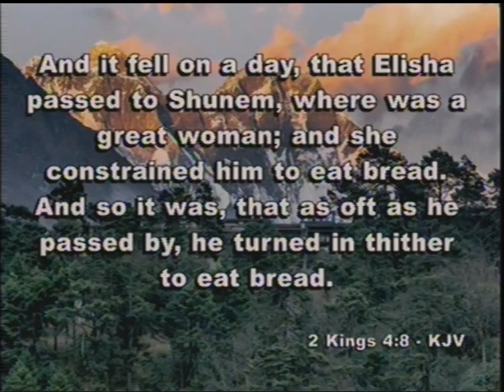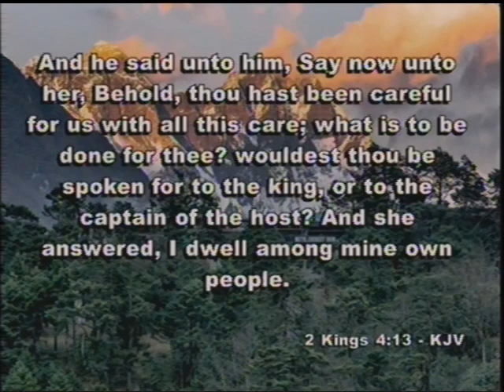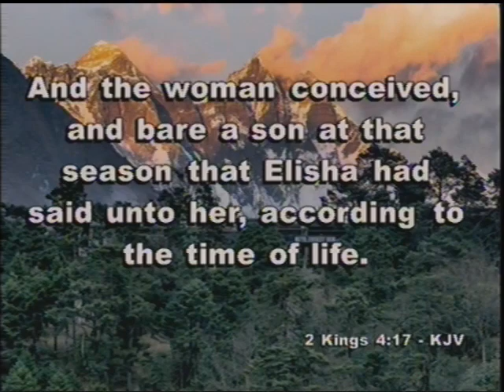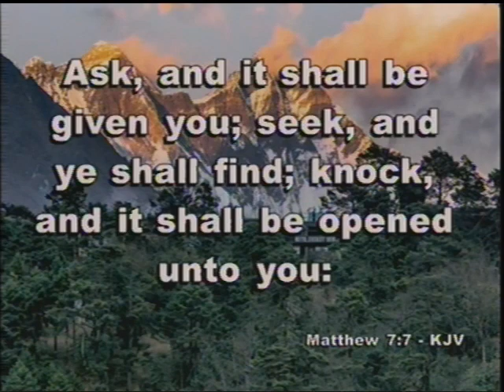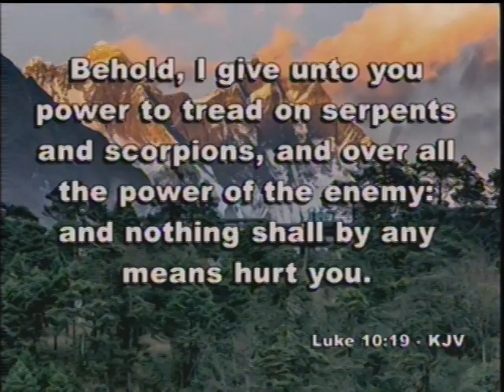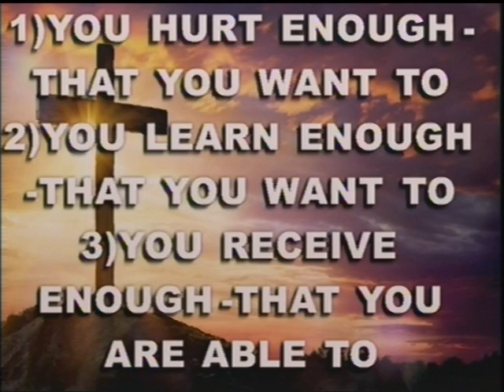"Violent Faith"-(Sermon by Dr. Jerry R. Nelson-WPHC-Wilson-NC)